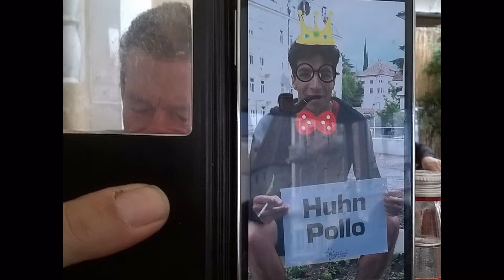Copia di 2015 asfaltart Merano